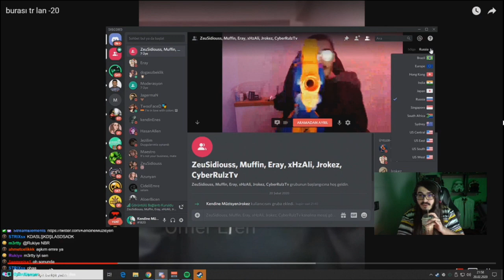Kendine Müzisyen - Ali "Nerf İle Etrafı Tarıyor" (EFSANE LAN BU)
kendine müzisyen - erik dalı ile cs go modları oynuyor,
kendine müzisyen erik dalı ile eğlenceli savaş simülasyon oyunu oynuyor,
kendine müzisyen erik dalı steam ile cs go saklambaç,